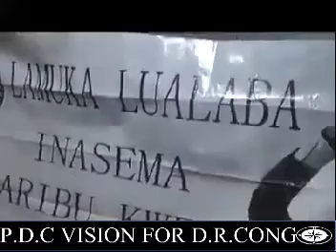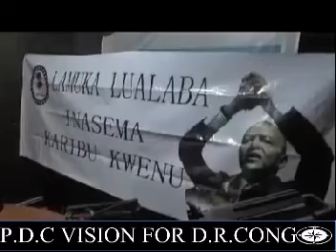Communiqué de la Coordination Lamuka Lualaba! contre les attaques de kabiliste envers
Video Communiqué de la Coordination Lamuka Lualaba! contre les attaques de kabiliste envers